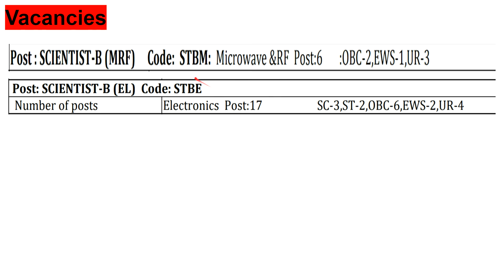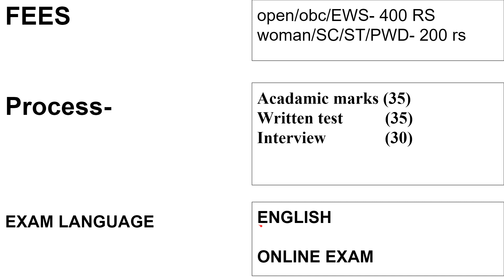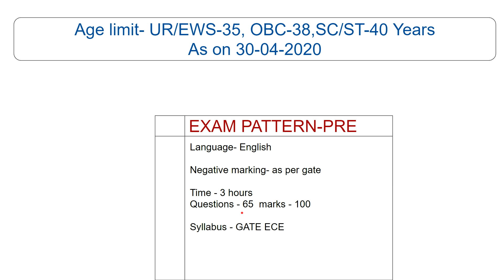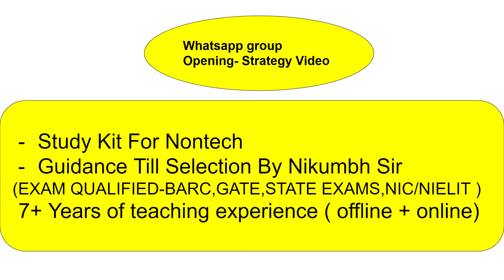SAMEER RECRUITMENT (2020)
IN THIS VIDEO NIKUMBH SIR GAVE INSIGHTS ABOUT SAMEER RECRUITMENT (2020)
- EXAM DATE
- AGE LIMIT
- SYLLABUS AND PATTERN OF EXAM
- ELIGIBILTY

WHATSAPP DISCUSSION GROUP LINK -